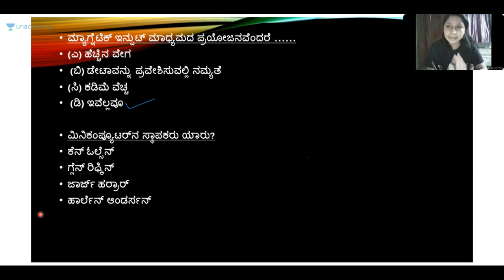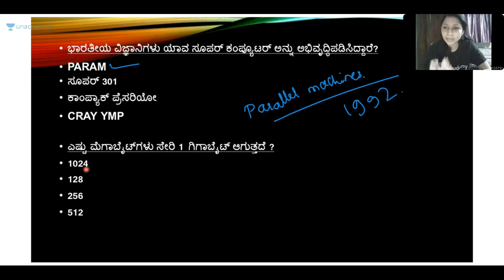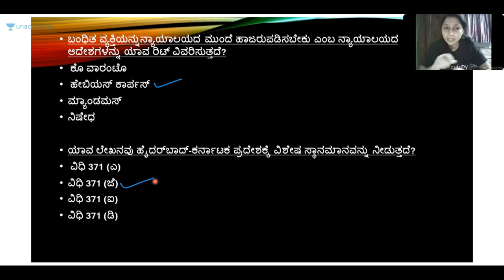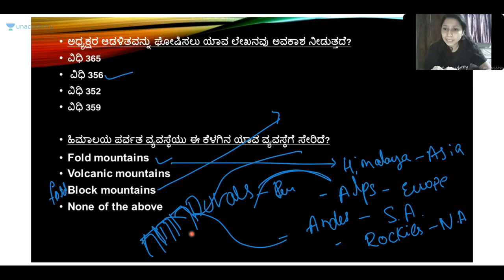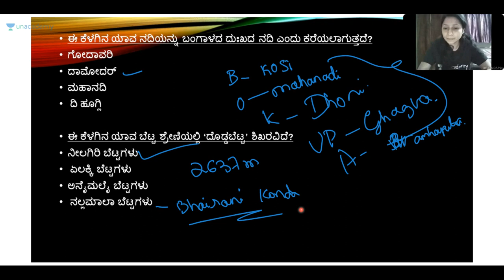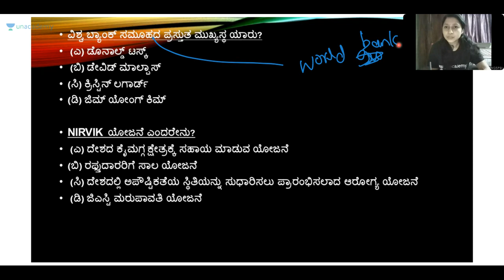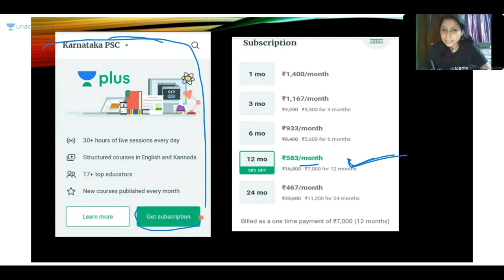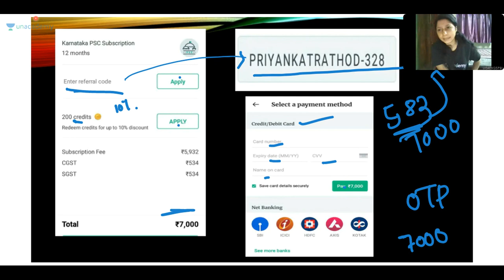Discussion on Important Questions for PSI Exam | KPSC / FDA / PSI / SDA / KAS | Priyanka Rathod